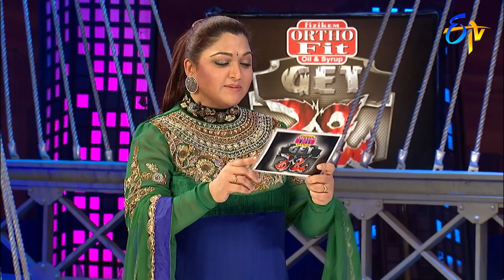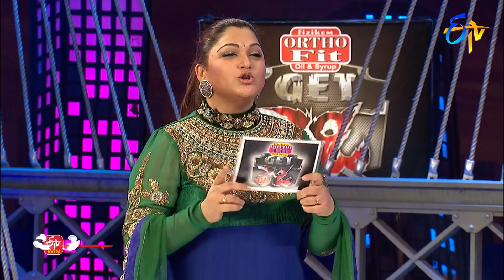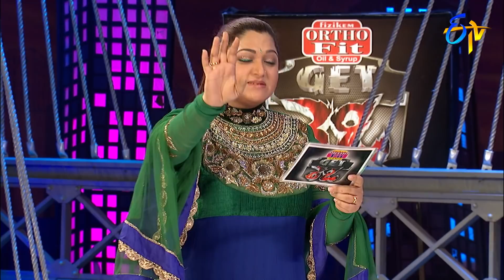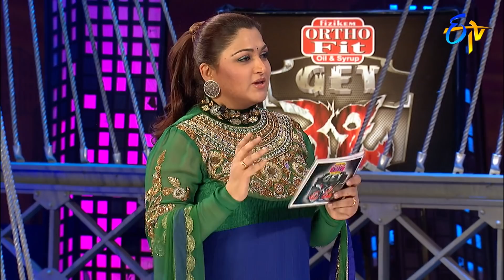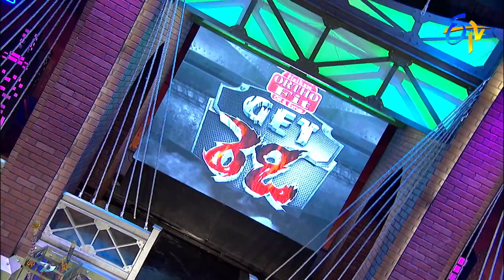Get Ready | Kushboo,Venu,Roja,Sangavi,Chanti | 19th May 2020 | Full Episode| ETV Telugu